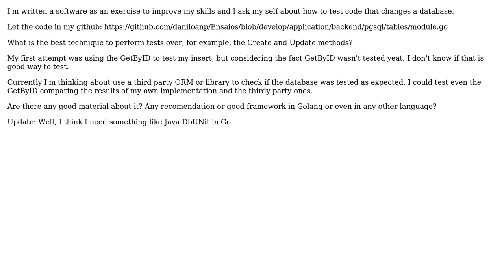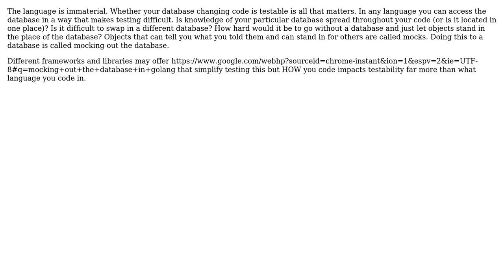How perform automated tests over code that changes a DBMS (throught DML or DDL)?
Software Engineering: How perform automated tests over code that changes a DBMS (throught DML or DDL)?

With thanks & praise to God, and with thanks to the many people who have made this project possible! You are responsible for your own actions.